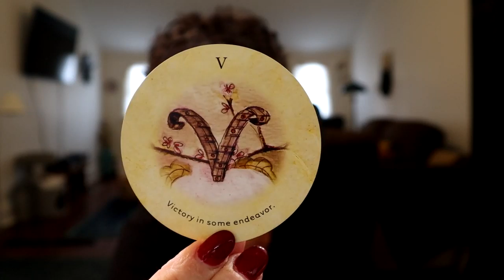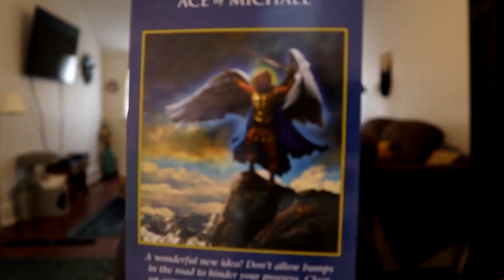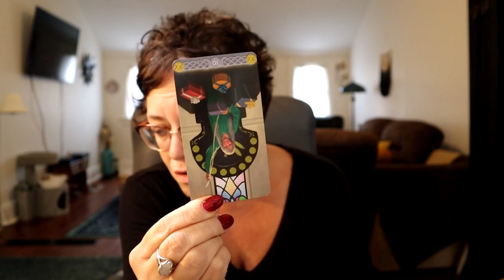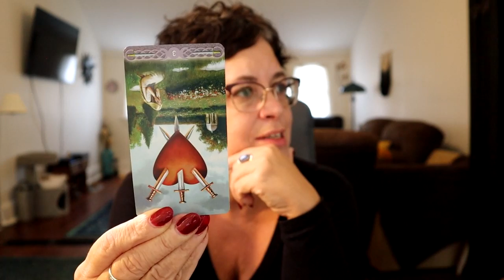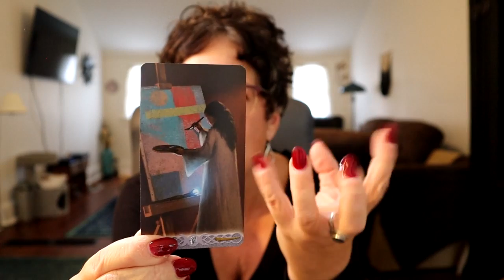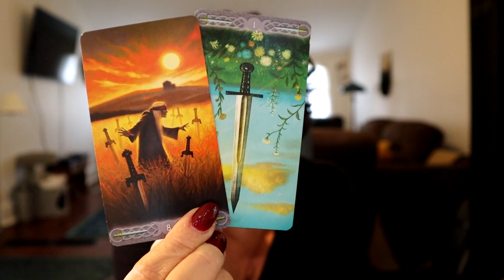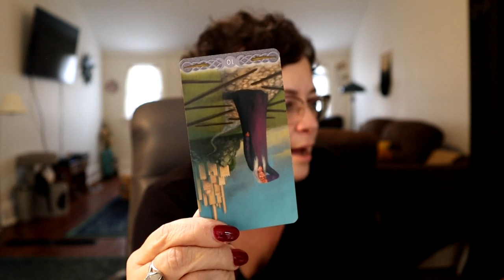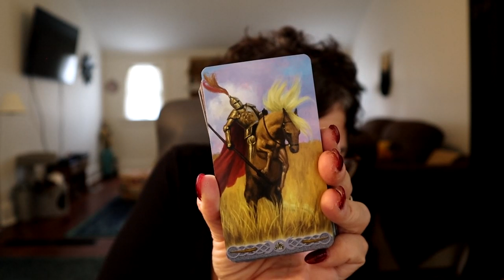♏️ Scorpio November | Someone Will be Taking Action to Remove Restrictions Scorpio Tarot Reading